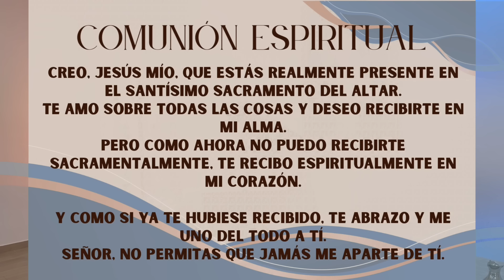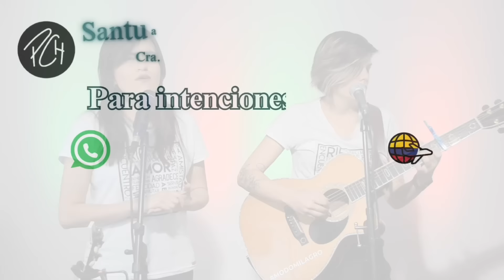Padre Chucho - La Santa Misa (Domingo 7 de Abril)